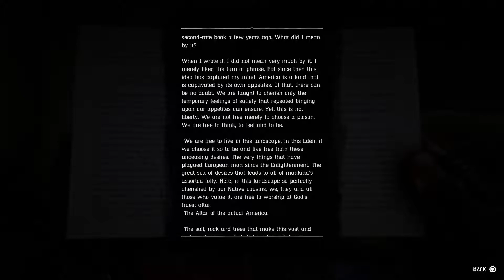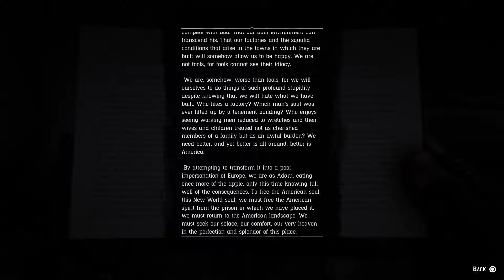ROUND 2 | Red Dead Redemption 2 #5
We enter round 2 with the bear and our knife friends in this video of Red Dead Redemption 2.